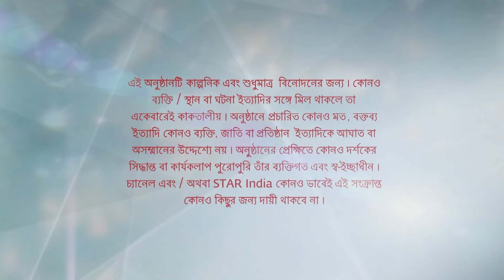Full Episode | ফাগুন বউ | Episode 294